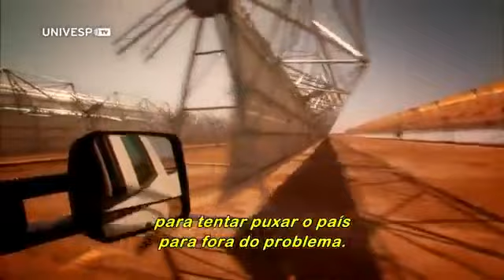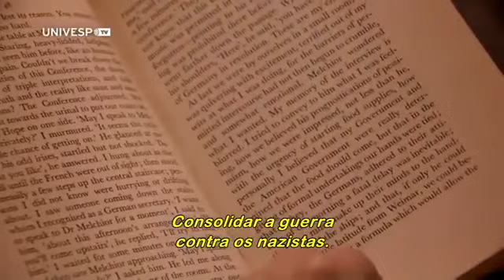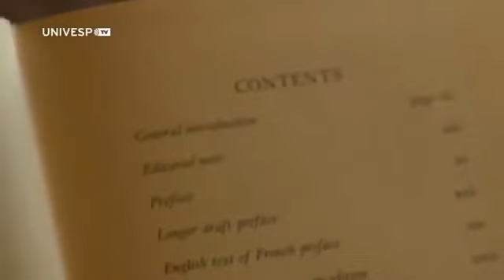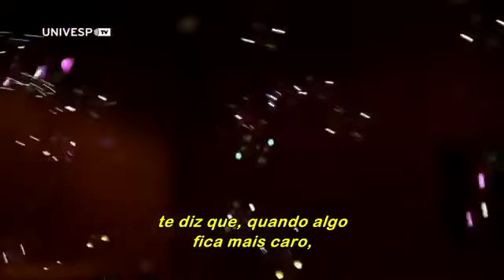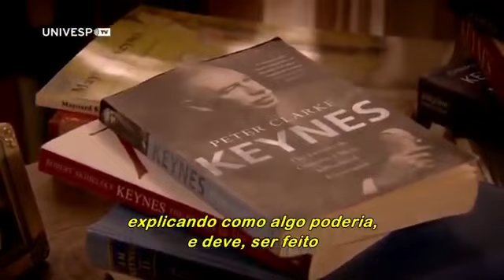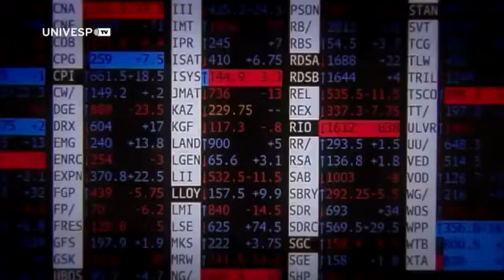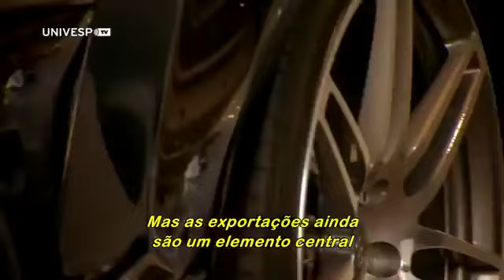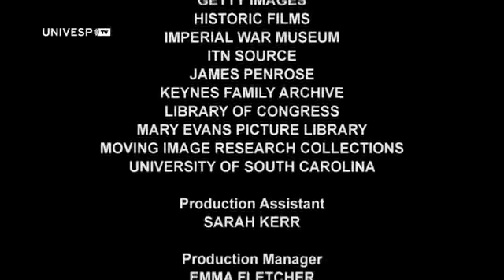Doutores da Economia, Episódio 1: John M. Keynes (Legendado PT-BR)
Doutores da Economia, do original “Masters of Money”, é uma série da BBC dividida em três episódios. Cada um deles aborda um grande “economista” que, com suas ideias e obras, foram responsáveis por enormes mudanças na história da humanidade.

O primeiro episódio fala sobre a vida e obra de John Maynard Keynes, enquanto que os outros episódios abordam as histórias dos pensadores Marx e Hayek. Devido às excludentes ideias desenvolvidas pelos autores somada à consideração do atual contexto, de profunda recessão gerada pela pandemia de Covid-19, vamos nos debruçar “apenas” sobre a trajetória de Keynes.

Bem vindo ao Investidor em Valor

Quer aprender mais sobre investimentos?